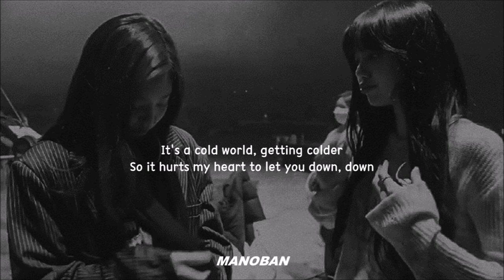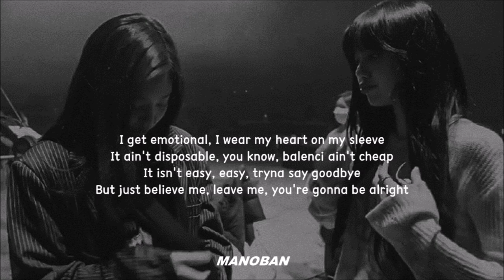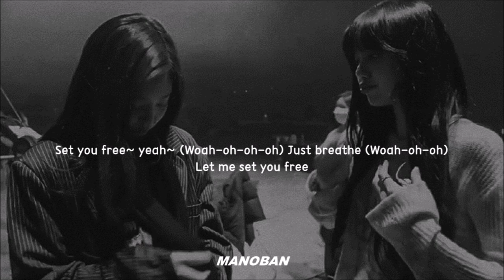PRETTYMUCH - Free (Lyrics Video with Jenlisa Background Picture) (Made this on PowerPoint)